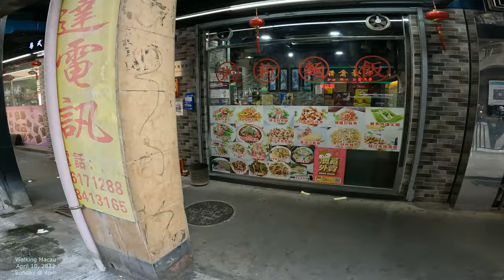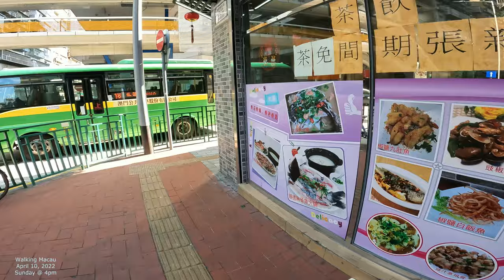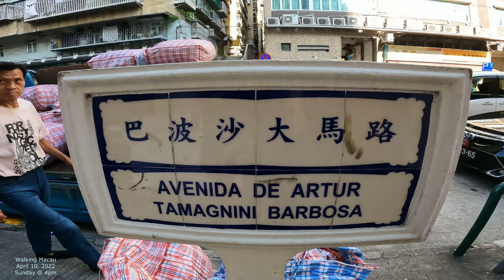[4K] Walking Macau Streets: Avenida de Artur Tamagnini Barbosa 巴波沙大馬路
Walking around Macau with a GoPro10 Camera.  April 2022.  Make some comments below, and create a discussion!  Let's get a community going!  Make some interactions with others as well. @Get Sidetracked